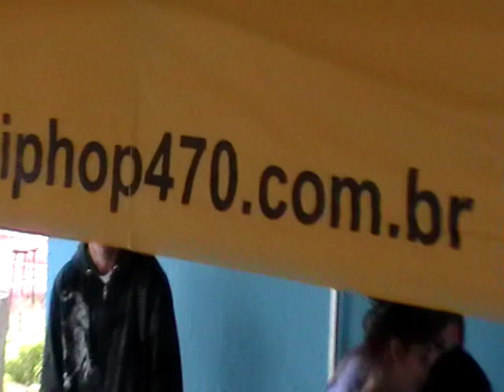OFICINA KSULO - Paulo da Gama (6/6)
Oficina realizada em 29 de maio de 2010 no I.E.E. Paulo da Gama - Bairro Partenon, Zona Leste de Porto Alegre.
Evento comemorando o "Dia da Superação", com oficinas e gincanas.
Oficineiros: PX, Nego junior, Allan e Péia.
Uma iniciativa: I.E.E. Paulo da Gama, Casa do Hip Hop KSULO e Unibanco